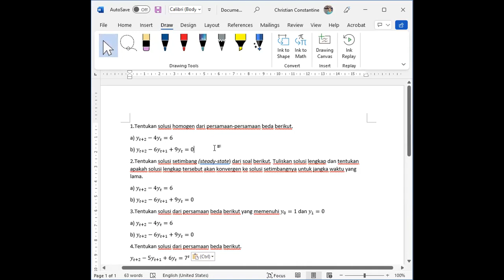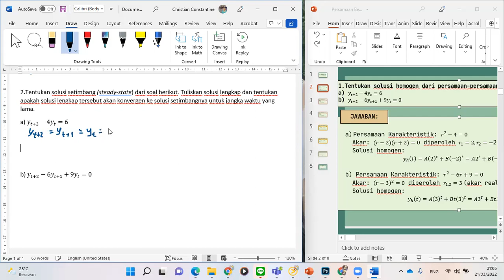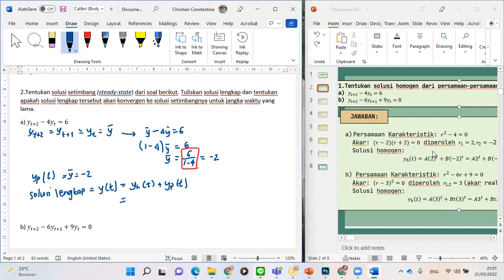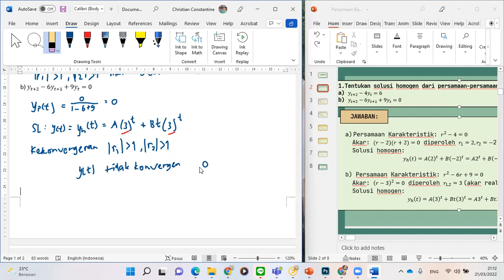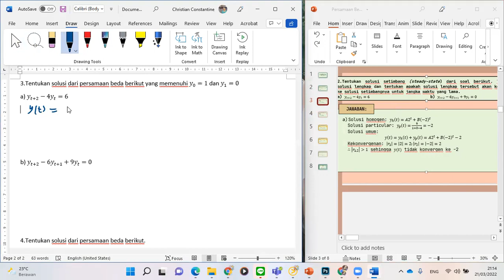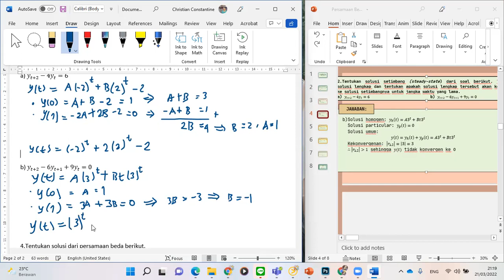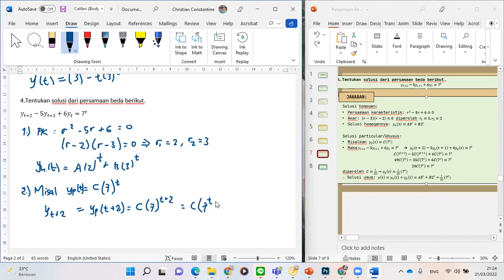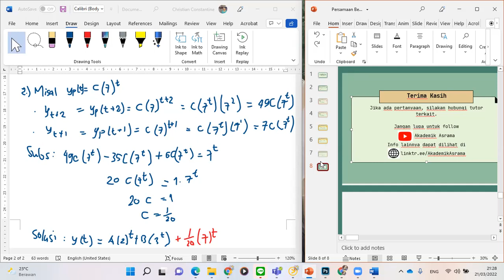Tutorial Akademik Matbis - Soal dan Pembahasan 8 (Persamaan Beda Orde 2)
Halo mahasiswa TPB SBM! Kembali di tutorial akademik. Silakan disimak ya~
Kalau ada pertanyaan, langsung chat OA